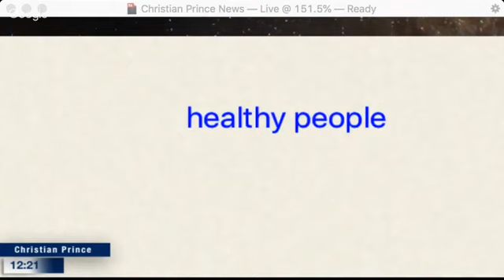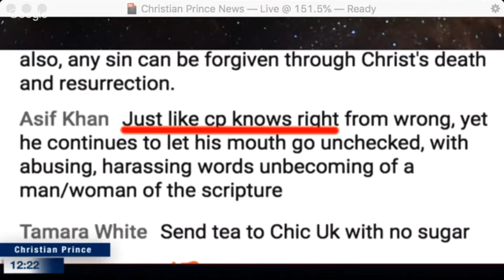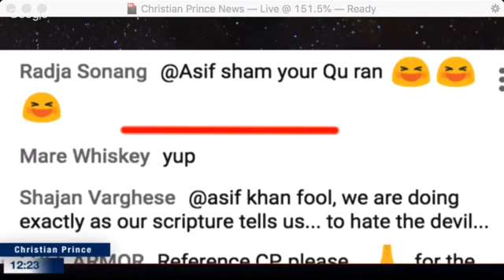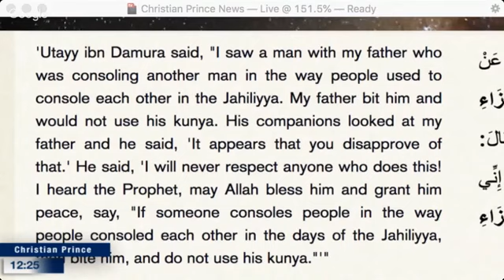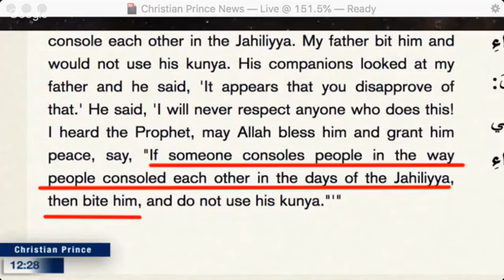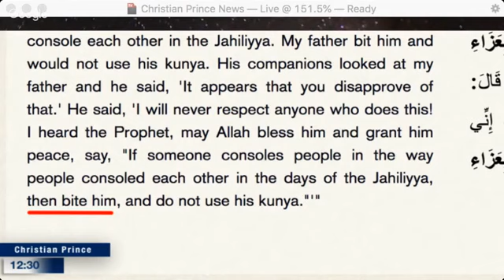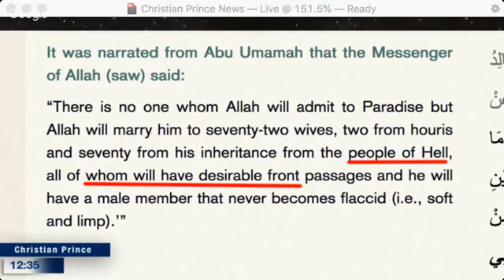Christian Prince: Prophet would've condemned the terrorist attack in Sri Lanka- Islam is JUST